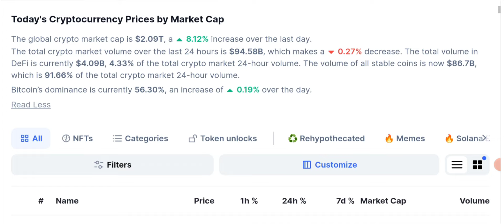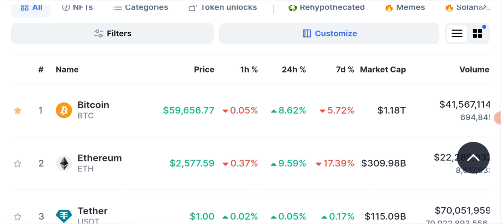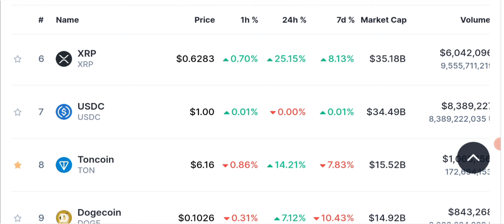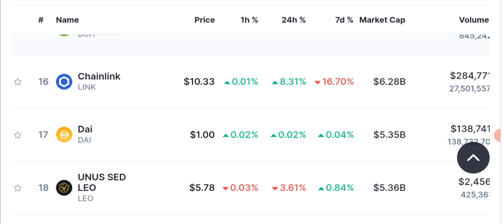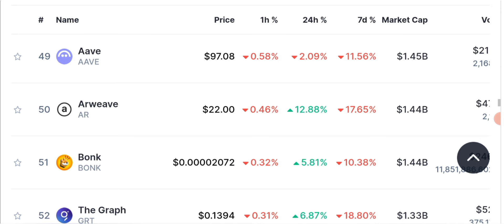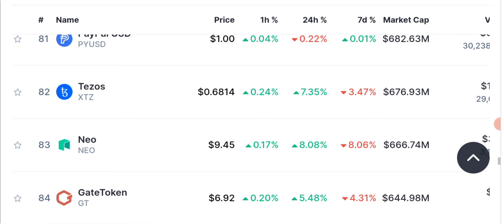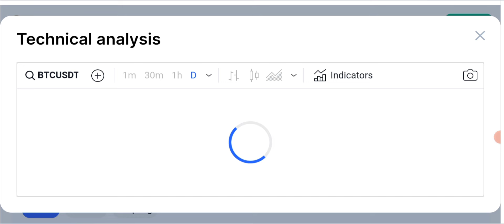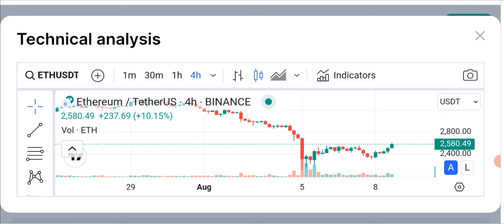😱Mining Approved 🚀 Latest Crypto Market News Updates Today 📊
😱Mining Approved 🚀 Latest Crypto Market News Updates Today 📊 (Hindi-Urdu)🚀  Stay informed with the latest crypto news today. Discover the most recent updates, trends, and developments in the world of cryptocurrencies. Get insights into new blockchain technologies, market analysis, and expert opinions. Explore the dynamic world of digital currencies and their impact on finance, technology, and beyond. Stay ahead of the curve and dive into the fascinating realm of crypto news today.

Sign up with CoinW & Be a Team with AL MAKKAH TECH & BUSINESS HUB and Enjoy
Zero Trading Fee 🥳

If you Download it from the Play store Add this Code: 2790123

🔴 Table of contents:

00:00 : intro
01:53 : crypto market analysis
03:20 : crypto news today
06:45 : daily crypto market analysis
10:10 : bitcoin / Ethereum price prediction
16:00 : outro

🔴🔴🔴Popular Uploads 🔴🔴🔴

__________/SOCIAL LINKS\____________